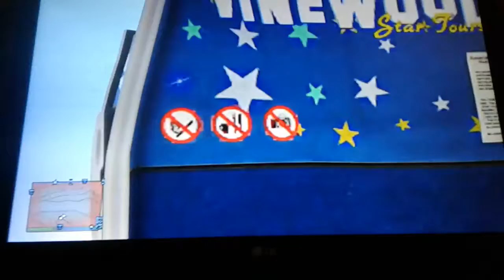My Favorite funny scene from GTA Online Moments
NO CAMERAS?! 📷😂📵
Dedicated to caloricleader9